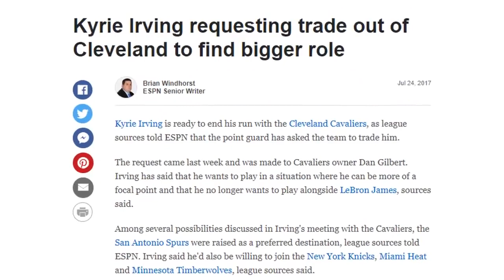017: Seven worst NBA trades from the past decade